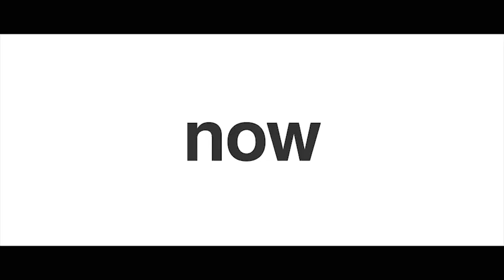Stomp - Typographic Intro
Description
Stomp – is a typographic intro for your product. Just good rhythm and typography =). In the basic version, it contains exactly 100 words, but you can easily extend or vice versa, to make it shorter, thanks to the modular structure of the project. Just replace the words and insert images, if necessary. It’s simple . The project includes a PDF manual and video tutorials, so that even a novice will understand the setting of the project.
Features

 PDF manual and video tutorial included
 4K resolution ready!
 100% after effects – you can change anything!
 Modular structure
 Easy to use and customize
 All expressions universalized (work with any language)
 Soundtrack in preview you can find here – Stomp

HTML version of the project by svencreations

What a license to choose for a buying?
 Basic features you can find here –&nbsp; Licenses of Videohive
Do you need customization?
 If you do not have After Effects or you do not have time to set up the project, you can write me through contact form on my&nbsp; profile page .
Be aware of release of my next works